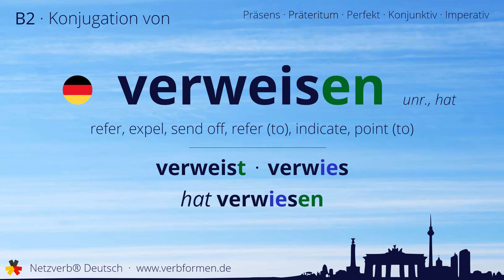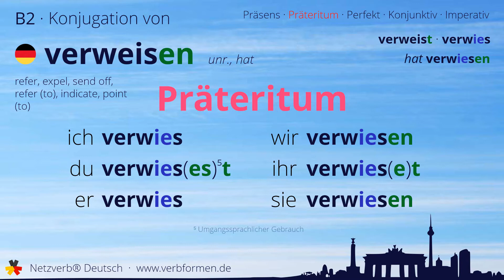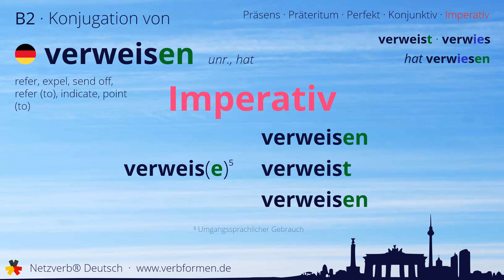Konjugation des Verb „verweisen“ - alle Zeitformen lernen, Übersetzung, Tutorial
Konjugation des deutschen Verb „verweisen“ in allen Zeitformen lernen. Präsens, Präteritum, Konjunktiv, Imperativ und Perfekt des Verbs verweisen mit Grammatik und Übersetzung. Tutorial bzw. Lernvideo zum Lernen des Verbs verweisen.

00:00 Einleitung
00:17 Stammformen
00:26 Präsens
00:42 Präteritum
01:06 Perfekt
01:24 Konjunktiv I
01:41 Konjunktiv II
01:56 Imperativ